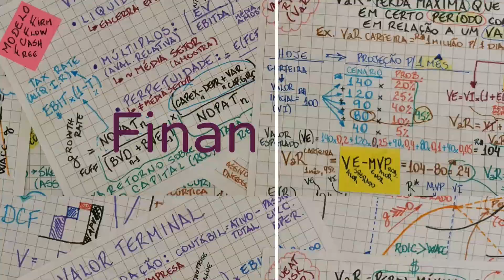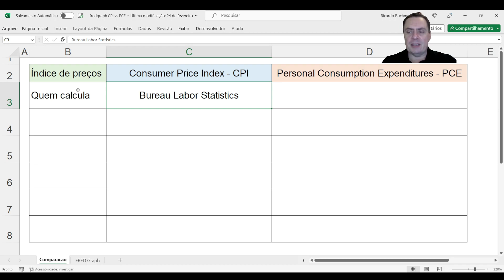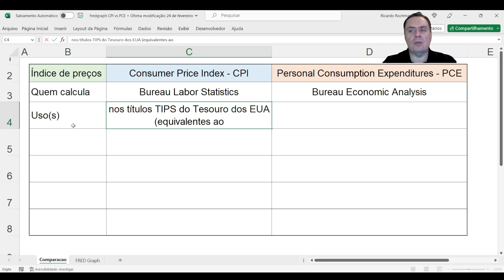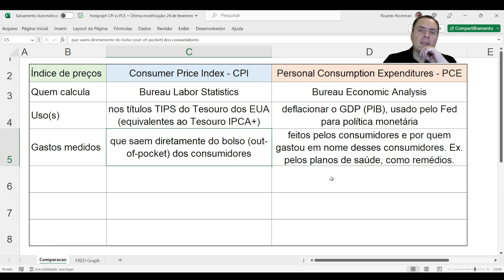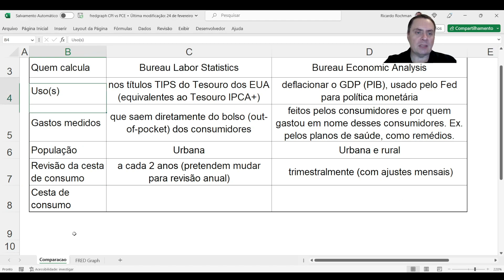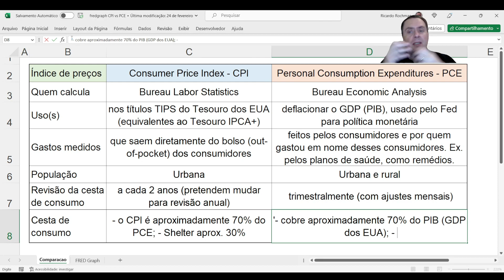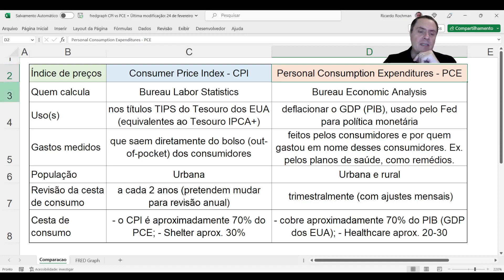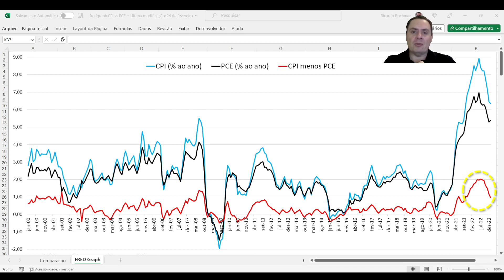Índices de inflação dos EUA: CPI (Consumer Price Index) vs PCE (Personal Consumption Expenditures)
Conheça os índices de inflação dos Estados Unidos CPI (Consumer Price Index) e PCE (Personal Consumption Expenditures), bem como suas semelhanças e diferenças.

A planilha Excel com os dados e funções pode ser encontrada no